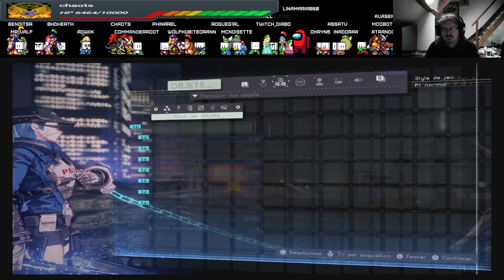astral chain ep6 qui est le méchant ?